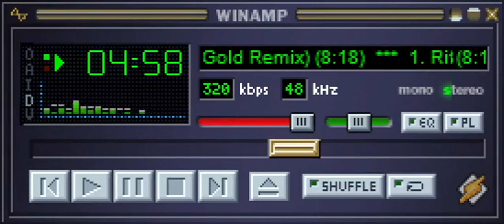Ritmo Dynamic - Calinda (Alex Gold Remix)